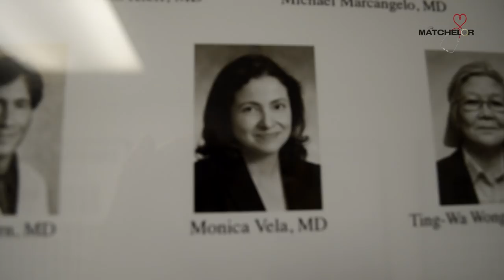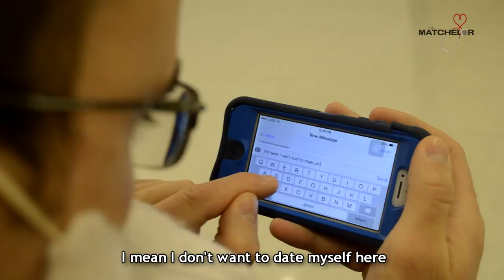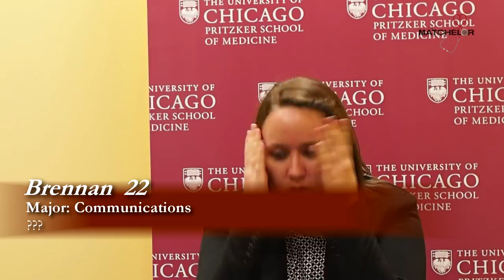The Matchelor (Med School "The Bachelor" Parody)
What if medical school interviews were more like the hit reality TV show The Bachelor?

The Matchelor is a parody of The Bachelor created by the University of Chicago Pritzker School of Medicine class of 2018 for accepted applicants at the 2015 Revisit Weekend.

Writing: Katie Long, Victoria Wang, & Linda Liu
Directing/Filming: Katie Long & Linda Liu
Editing: Linda Liu